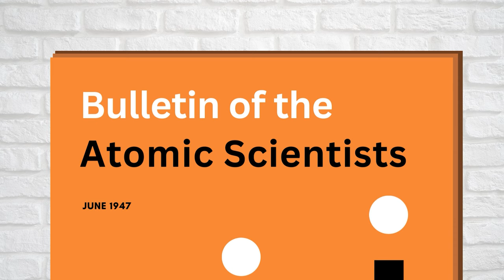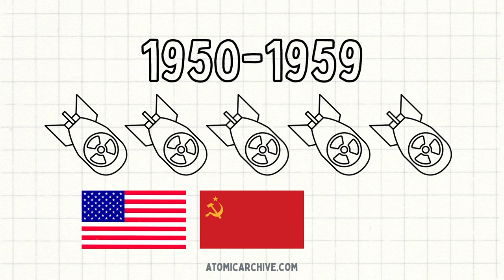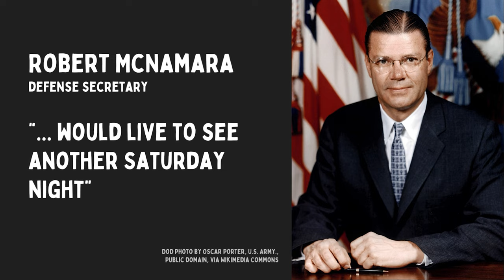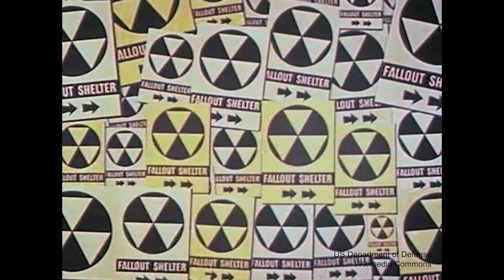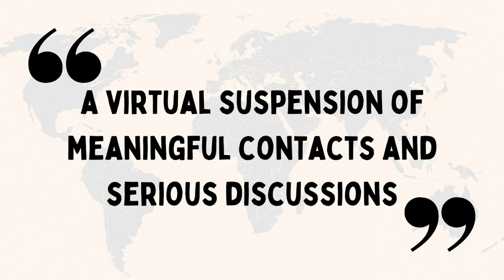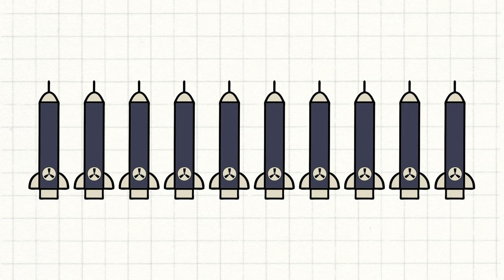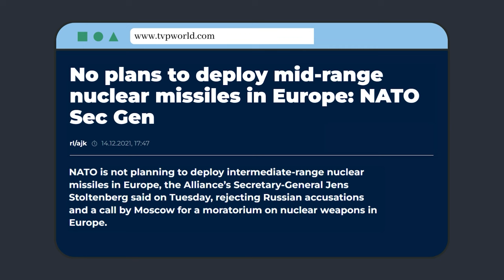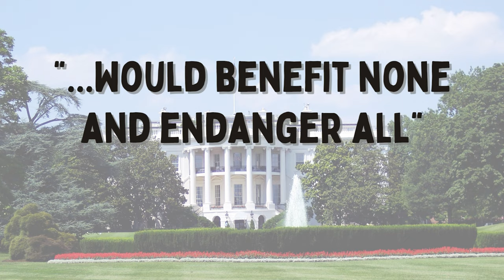The Doomsday Clock - A Brief History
The doomsday clock has hit 90 seconds to midnight, the closest to doomsday in it’s history. But is nuclear armageddon as close as it seems? We take a look at the clocks history including some of the worlds most geopolitically significant events in history to find an answer to this question.

Free stock footage sourced from Vecteezy.com and Wikimedia Commons